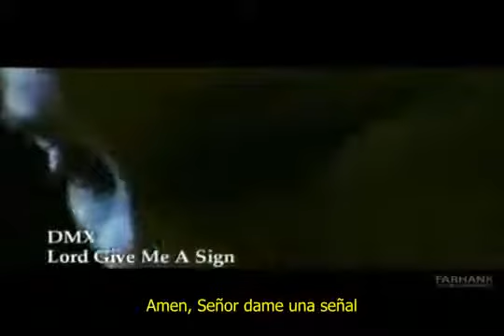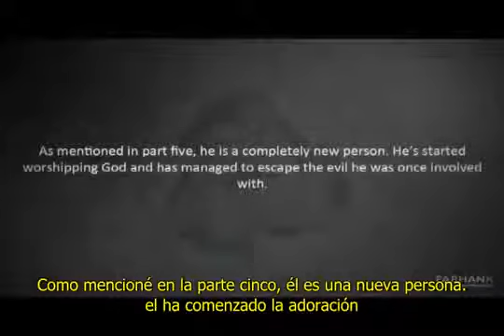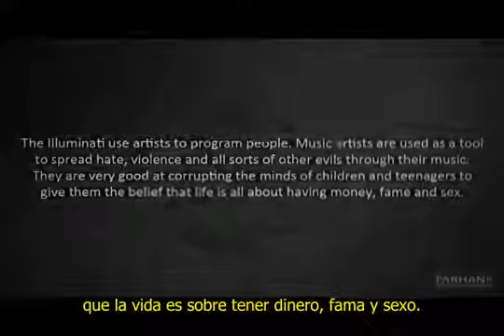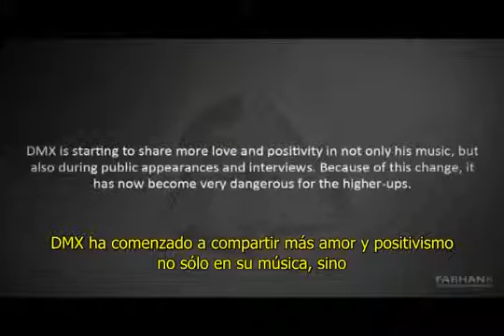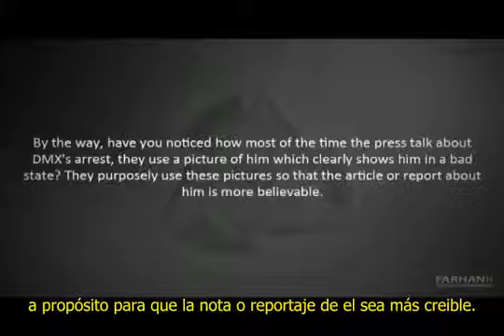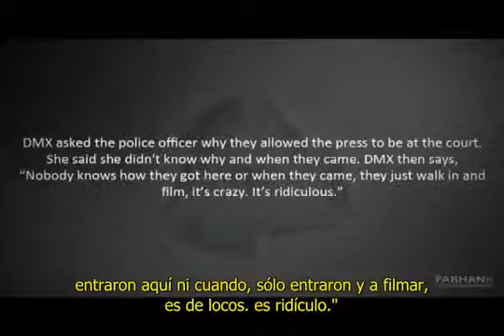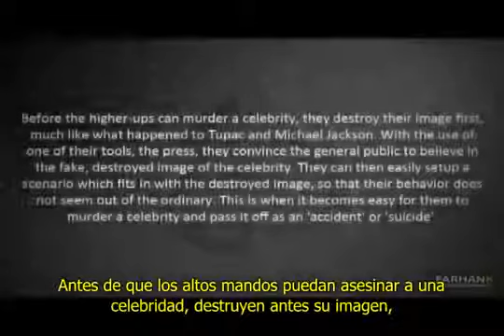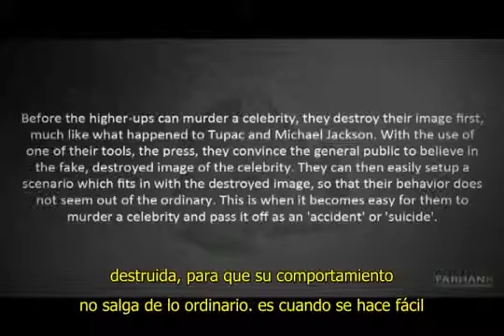DMX Reniega de los Illuminatis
Lo hicieron con Michael,Tupac,Paul ... etc